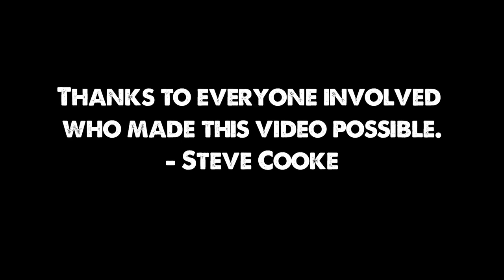WORKING FOR THE USA - STEVE COOKE Official Music video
Featuring:
Marcus Brown (Bass), Steve Stephens (Drums), Jeff Kollman (Guitar), Laura Wilde (Guitar), Martin Dingle Wall (Lapsteel, father), Mark Ryan (Boss), Patricia Lueger (mother, backing vocals), Paris Riefenstein (son).

Concept by Steve Cooke
Directed by Royce Dudley
Produced by Cooke Entertainment LLC
Edited by Sebastian Lee

Special thanks to the extras and the crew.

WINNER BEST SONG AMERICANA HOLLYWOOD MUSIC IN MEDIA AWARDS
WINNER BEST ALBUM MALIBU MUSIC AWARDS